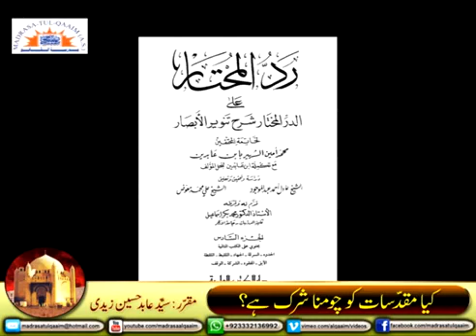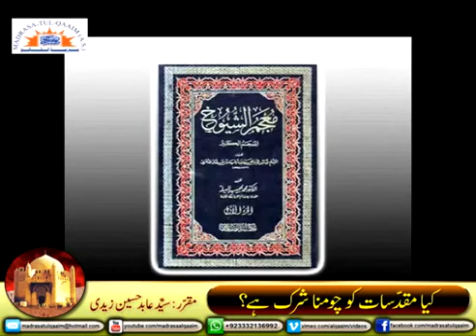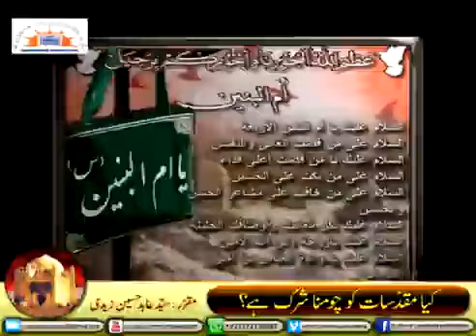کیا مقدّسات کو چومنا شرک ھے ؟